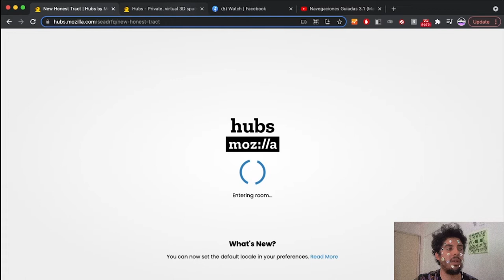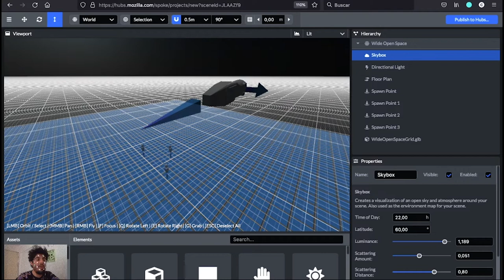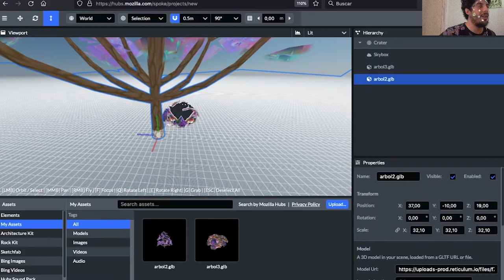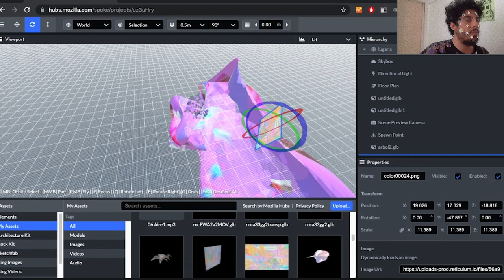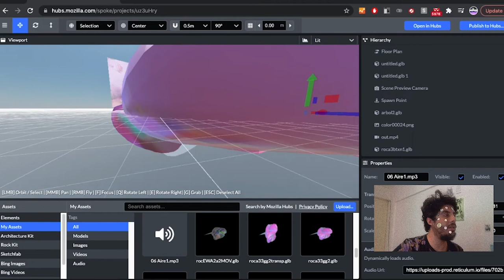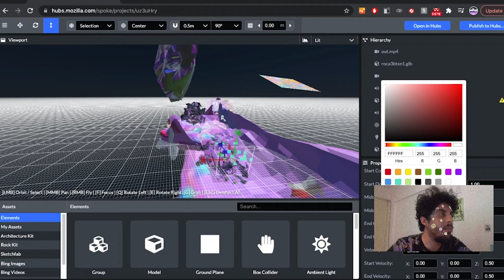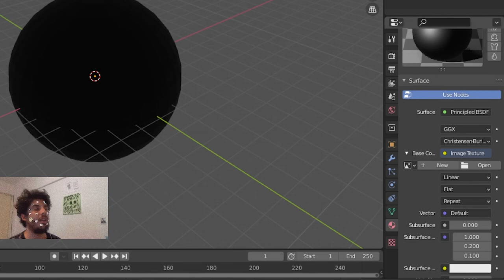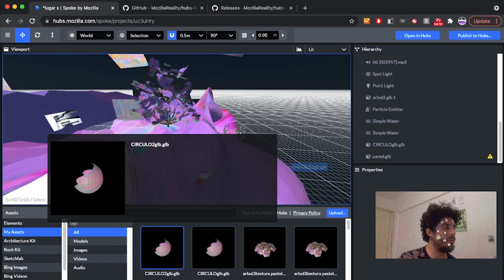Tutoriales para exposición de piezas digitales. Tutorial #2 : Mozilla Hubs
Tutorial #2 : Mozilla Hubs

En esta segunda entrega, te presentamos una guía de la plataforma Mozilla Hubs, qué es, cómo funciona y cómo puede adaptarse a los proyectos de arte digital que puedas estar planeando ¡Esperamos que esta herramienta te sea útil!

Imparte: Canek Zapata